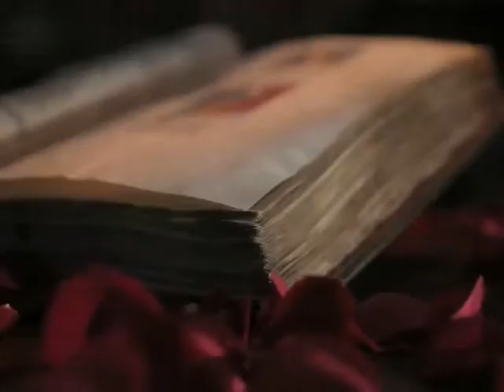OMUL O POVESTE 2014 09 27